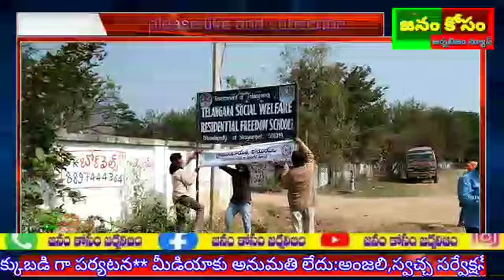**స్వచ్చ సర్వేక్షన్ కేంద్ర బృందం పర్యటన ** అధికారుల ఉరుకులు పరుగులు **మొక్కుబడి గా పర్యటన.....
**స్వచ్చ సర్వేక్షన్ కేంద్ర బృందం పర్యటన
** అధికారుల ఉరుకులు పరుగులు
**మొక్కుబడి గా పర్యటన
** మీడియాకు అనుమతి లేదు:అంజలి,స్వచ్చ సర్వేక్షన్ అధికారి
** బిల్డప్ మస్తు ... పని తుస్సు
శాయంపేట, జనవరి 1, (పీపుల్స్ డైరీ ):
 శాయంపేట మండల కేంద్రంలో ఈరోజు స్వచ్ఛ సర్వేక్షన్ కేంద్ర బృందం పర్యటించింది. ఈ పర్యటన స్వచ్ఛ సర్వేక్షన్ అధికారి అంజలి ఆధ్వర్యంలో కొనసాగింది.
 స్వచ్ఛ సర్వేక్షన్ కేంద్ర బృందం ఈ రోజు పర్యటిస్తూ ఉందని తెలియగానే ఎన్నడూ లేనిది అధికారులు ఉరుకుల పరుగుల మీద పారిశుద్ధ కార్మికుల చేత రోడ్లు ఉడిపించారు, చెత్తను తగలబెట్టి చారు.
 గ్రామపంచాయతీలో  ఉన్న స్వచ్ఛ సర్వేక్షన్ అధికారులను మీడియా ప్రతినిధులు కలవగా అధికారి అంజలి మీడియా కు అనుమతి లేదని ఇది అంతర్గత పర్యటన అని అన్నారు.
** పర్యటన కొనసాగిన విధం : మొదటగా స్వచ్ఛ సర్వేక్షన్ అధికారులు మండల కేంద్రంలోని ప్రాథమిక ఆరోగ్య కేంద్రం దాని పక్కనే ఉన్న పల్లె ప్రకృతి వనాన్ని పరిశీలించారు. ప్రాథమిక ఆరోగ్య కేంద్రం లో ఉన్న సౌచాలయాన్ని పరిశీలించి తగు సూచనలు చేశారు. ముందే ఈ విషయాన్ని పసిగట్టిన అధికారులు పారిశుద్ధ్య కార్మికుల చే పల్లె ప్రకృతి వాహనాన్ని మోడీ గురించి అందులో పేరుకుపోయిన చెత్తనంతా అక్కడే కాల వెడుతుండగా ఆమె పర్యటన కొనసాగడం కొసమెరుపు. అక్కడే ఉన్న మీడియా మిత్రులు కొన్ని ప్రశ్నలు అడగవద్దు తర్వాత సమాధానం చెబుతామని అన్నారు.
 అనంతరం 14 వ వార్డులో దళిత కాలనీలో ఆమె పర్యటన కొనసాగింది విగ్రహాలను పరిశీలించి మరుగుదొడ్లు లేని ఇళ్ళకు వెంటనే మంజూరు చేయాలని ఎంపీడీవో కృష్ణమూర్తి సూచించారు.
 కాలనీలో ఎక్కడ చూసినా చెత్తా చెదారం పేరుకుపోయి ఉందని ఆమె దృష్టికి తీసుకువెళ్లగా నేను పై అధికారుల దృష్టికి తీసుకు వెళ్తానని సమాధానమిచ్చారు.
** తదనంతరం సందర్శించిన ఐదవ వార్డు లో కనీసం డ్రైనేజీ సౌకర్యం కూడా లేదని ఆమె దృష్టికి తీసుకువెళ్లారు.
 అనంతరం మరో కాలనీకి వెళ్లి పారిశుద్ధ్య పనితీరును అడిగి తెలుసుకున్నారు. ఈ సందర్భంలో మీడియా ప్రతినిధి ఒకరు అడిగిన ప్రశ్నలకు కనీసం పేరు చెప్పడానికి కూడా ఇష్టపడలేదు. అందులో ఒక అధికారి మీడియా ప్రతినిధి పై కోపం వెలిబుచ్చడం గమనార్హం.
** స్వచ్ఛ సర్వేక్షన్ అధికారుల పనితీరు వచ్చామా వెళ్ళామా అన్నట్టుగానే ఉందని ప్రజలు గుసగుసలాడుకోవడం కొసమెరుపు.
** బిల్డప్ మస్తు... పని తుస్సు : స్థానిక అధికారుల తీరు ఎలా ఉంటుందంటే పని చేస్తామని చెప్పడమే కానీ ఒక్క రోజు కూడా క్షేత్రస్థాయి పర్యటనకు వెళ్లిన దాఖలాలు లేవు కానీ ఈరోజు స్వచ్ఛ సర్వేక్షన్ అధికారులు వస్తున్నారు అనడంతో ఆగమేఘాల మీద మండలంలోని పంచాయతీ కార్యదర్శులను అందరినీ పిలిపించి అలాగే అన్ని గ్రామాల పారిశుద్ధ్య కార్మికులను పిలిపించి పనులు చేయించి స్వచ్ఛ భారత్ కు ప్రతినిధులు అన్నట్టుగా బిల్డప్ ఇచ్చారు. కానీ వీరి పనితీరుకు మత్తుకు ఒక ఉదాహరణ, పల్లె ప్రకృతి వనం లో గత కొన్ని నెలలుగా పేరుకుపోయిన చెత్త చెదారాన్ని ఇప్పటివరకు తీయకుండా ఈ రోజు శుభ్రం చేయడంలో ఆంతర్యం ఏమిటని, కేవలం అధికారుల తప్పులను కప్పి పుచ్చుకోవడానికేనని  ప్రజలు చర్చించుకుంటున్నారు. ఇలాగే అధికారులు తీసుకుంటున్న జీవితానికి అయినా న్యాయం చేయాలని కోరుతున్నారు.
** స్వచ్ఛ సర్వేక్షన్ అధికారులు చేసిందేమిటి: వారి పర్యటన వచ్చామా నాలుగు వాడలు తిరిగామా,చూసామా, ఫోటోలు దిగామా, వెళ్ళామా అన్నట్టుగానే సాగింది తప్ప, గ్రామంలో ఉన్న ఈ సమస్య గూర్చి కూడా అధికారులను నిలదీసింది లేదని ప్రజలు పెదవి విరిచారు.
 స్వచ్ఛ సర్వేక్షన్ పై అధికారుల వెంట ఎంపీడీవో ఆమంచర్ల కృష్ణమూర్తి, ఎంపీవో బుర్ర రంజిత్ కుమార్, కార్యదర్శి మామిడి రాజశేఖర్, కారోబార్ మోహన్, తదితరులు ఉన్నారు.